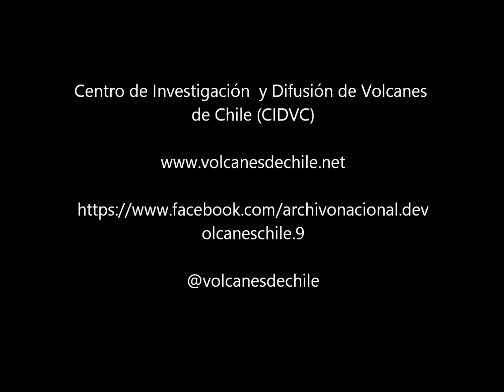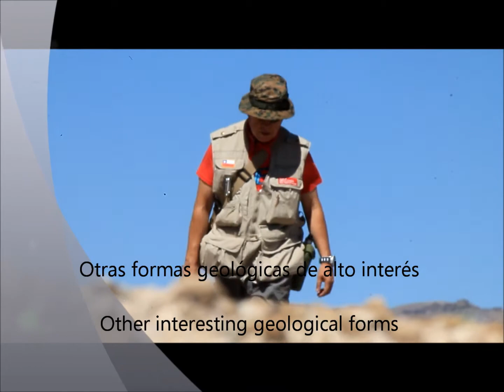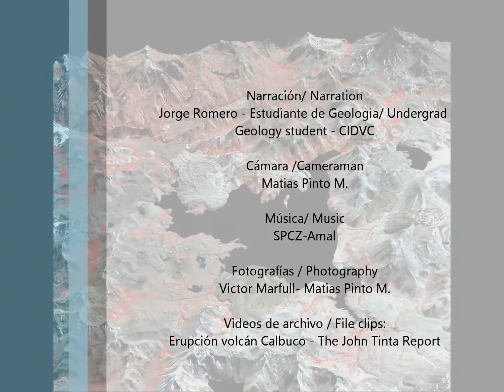Laguna del Maule II: Algunos depósitos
El Complejo volcánico Laguna del Maule se ubica en la zona Central de Chile y ha presentado una amplia deformación en los últimos años. En este episodio, revisamos algunos de los interesantes depósitos volcánicos que nos ayudan an distinguir la explosividad de este complejo.

Laguna del Maule volcanic field is sited at Central Chile and it has presented an important ground deformation in the last years. With the CIDVC, we will review some of the volcanic deposits that give us insights about the explosiveness of this complex.